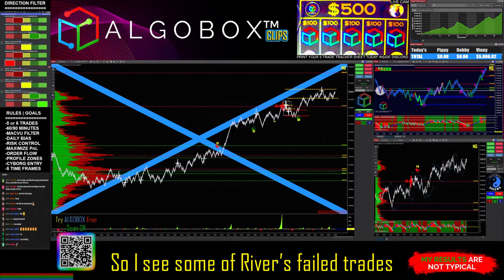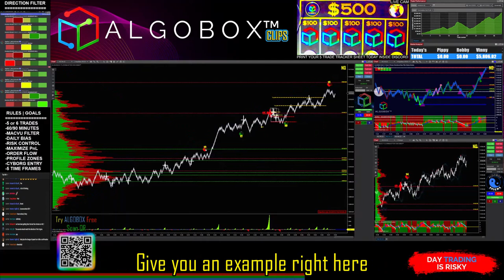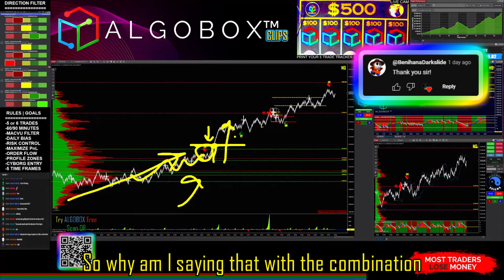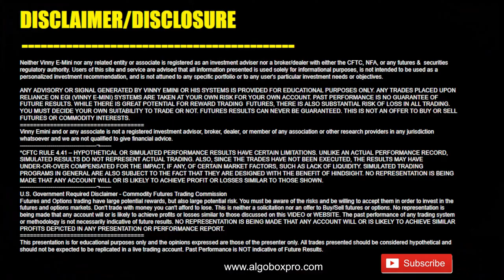Powerful New Day Trading Strategy: Enigma + AudioBox